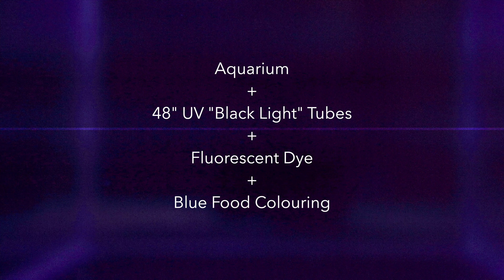Radioactive Water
Talking with a friend last night about radioactive materials and suddenly had this urge to make something that reminds me of all of the "toxic waste" spills in movies.  They're always glowing!  So with an aquarium filled with water, some chilled dye, super bright UV light, I decided to do some filming just for fun while still on my disconnect from the work world